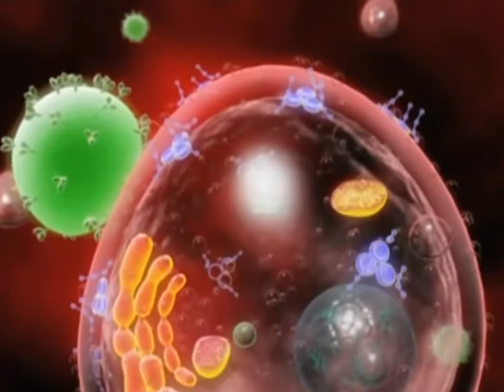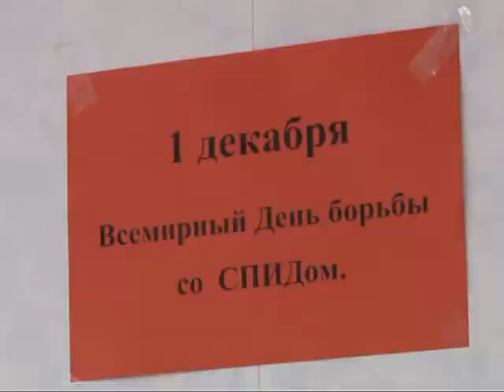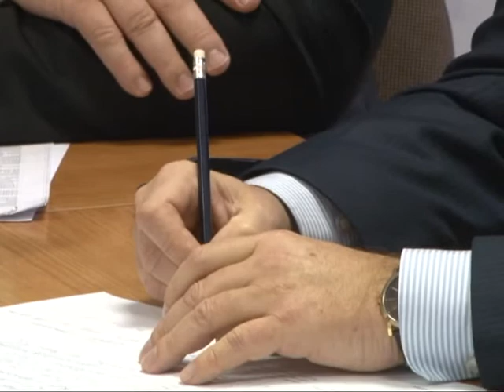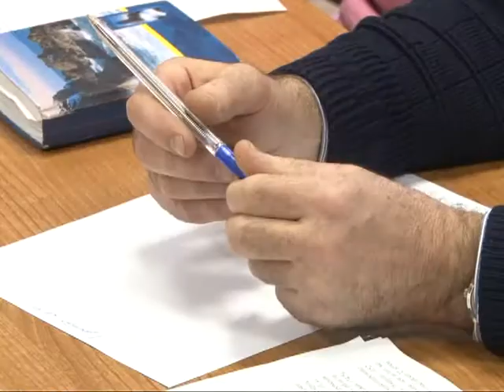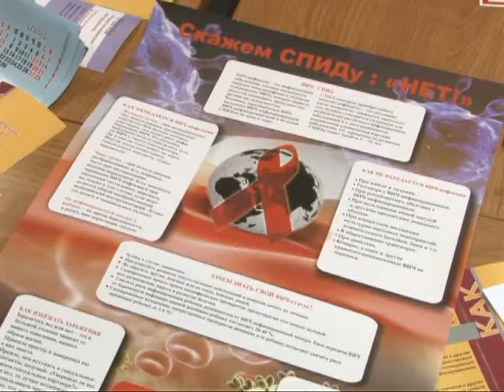Время говорить - новости Рязани 01.12.14